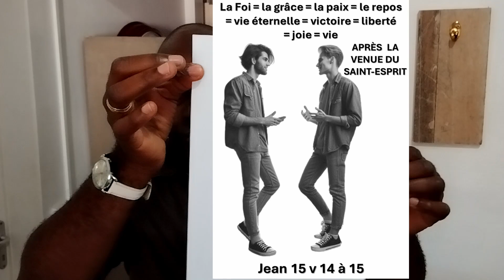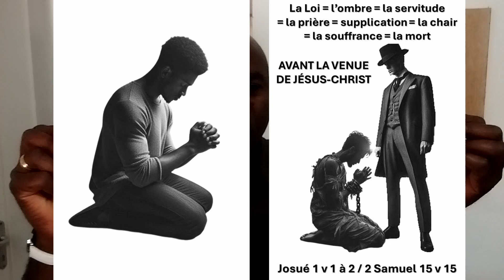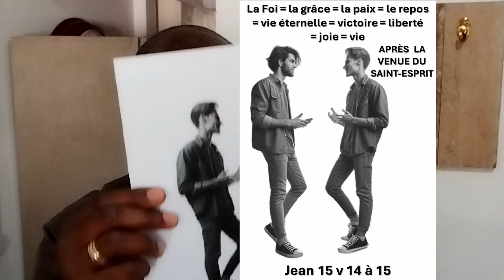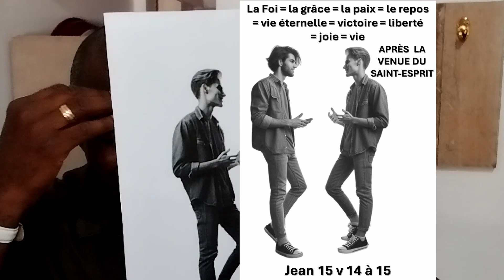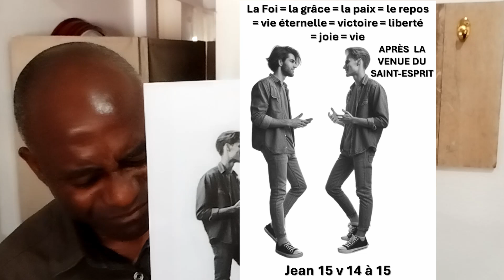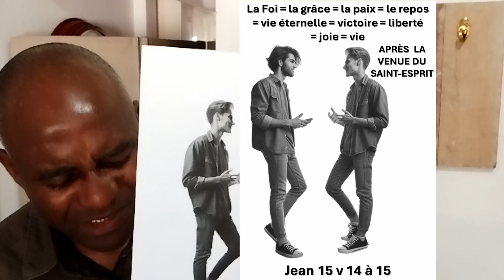ECOLE DE LA FOI CHRETIENNE ET DE LA FAMILLE F. Cana/ cours 339 bis (illustré) : Vous êtes mes amis.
Toute personne de tout pays peut s'inscrire à l'ECOLE DE LA FOI CHRETIENNE ET DE LA FAMILLE dont les contacts sont plus bas. Pour nous soutenir, vous pouvez adresser vos dons volontaires par virement bancaire sur le compte du Centre International d'Evangélisation à la Banque Crédit agricole (IBAN : FR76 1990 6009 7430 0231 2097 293) / ou encore par chèques bancaires.

L'ECOLE DE LA FOI CHRETIENNE ET DE LA FAMILLE et notre église locale le "CENTRE INTERNATIONAL D'EVANGELISATION" à l'île de la Réunion sont situées au 53 cité des Gréviléas 97480 Saint-Joseph, tél. 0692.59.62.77 / 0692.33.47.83 / Mail : : Mardi à 18h00 à la Réunion (15h00 à Paris) / Dimanche : A 09h30 à la Réunion (et 06h30 à Paris).

"LES HERITIERS DU CHRIST RESSUSCITE"
numéro 1734 quartier Fourniol 97230 Sainte-Marie (Martinique)/ Tél. 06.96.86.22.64/ Réunion : Dimanche à 10h00 (15h00 à Paris).